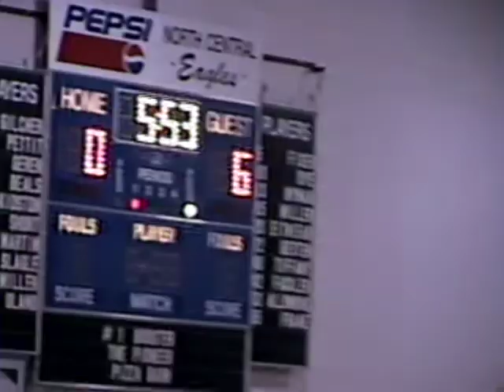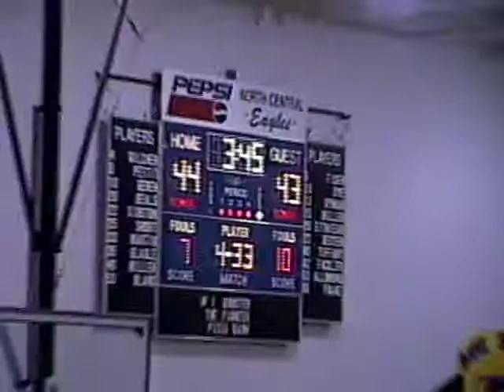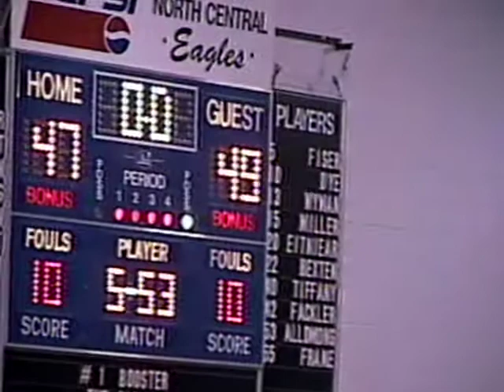2000 2001 Hilltop @ NC